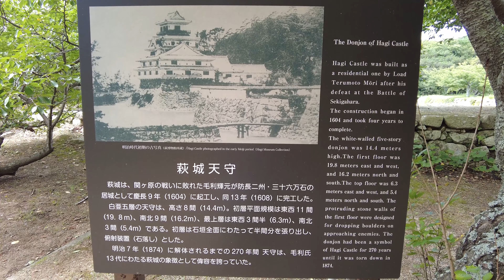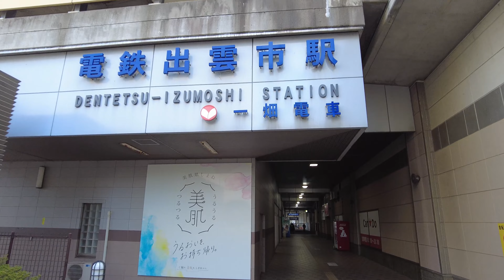Sea of Japan coastal areas (2/5)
■■■chapter

0:00 Opening
0:15 Hagi
4:22 Hagi - Izumo
7:23 Izumo Taisha Grand Shrine
9:45 Lake Shinji
10:15 Matsue

■■■Places and stores visited

・HAGI Japan in 8K - 萩 -

・萩市散策 : Walking Around Hagi Castle Town（Yamaguchi, Japan） -

Titles, details, and subtitles may contain errors or unnatural parts due to the automatic translation function